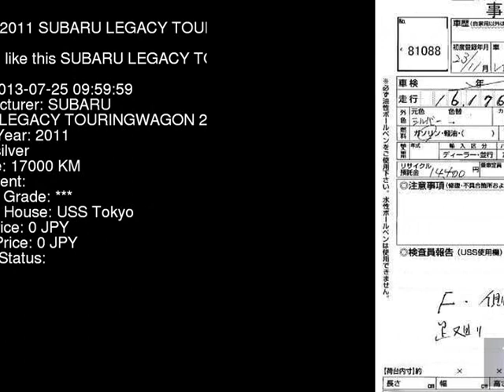2011 SUBARU LEGACY TOURINGWAGON 2.5I_S BR9 - Japanese Used Car For Sale Japan Auction Import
2011 SUBARU LEGACY TOURINGWAGON 2.5I_S BR9 - Japanese Used Car For Sale Japan Auction Import BR9,SUBARU,LEGACY_TOURINGWAGON,2.5I_S,USS Tokyo,jdmvip,vip,jdm,cars,japan,jdmvip.com,japanesecars,usedcars Japanese Used JDM Car For Sale At Auction in Japan for Import